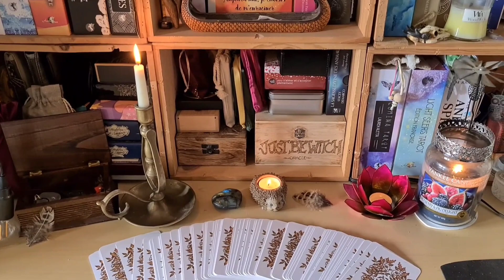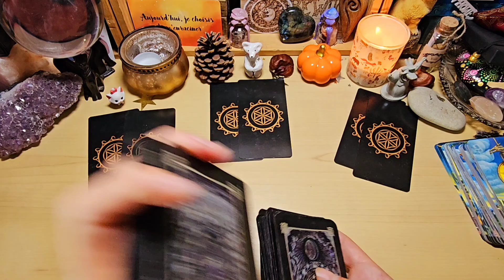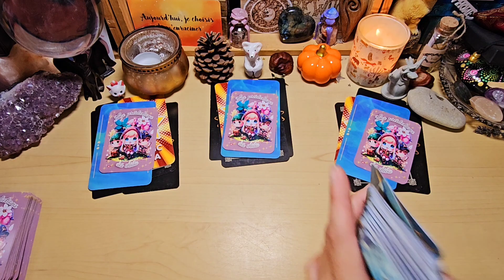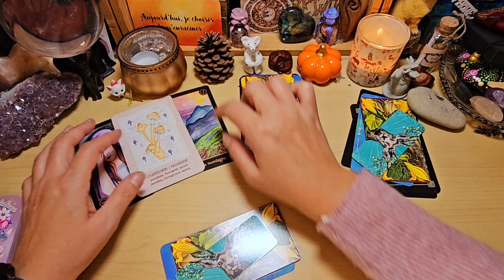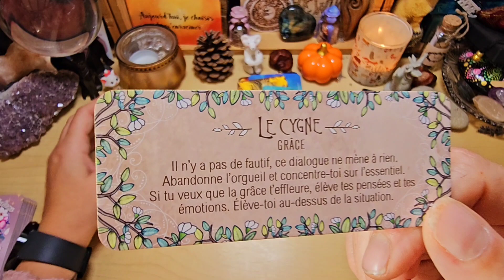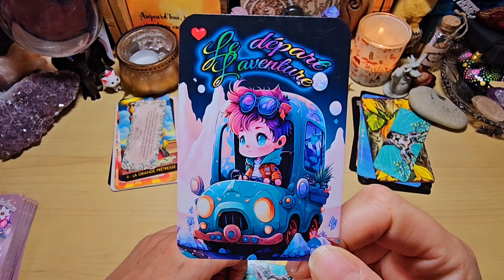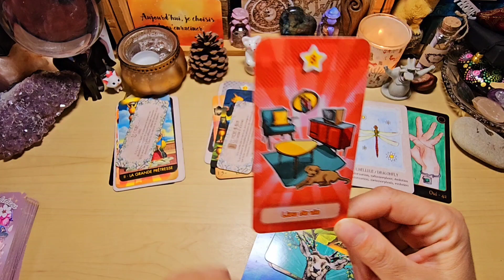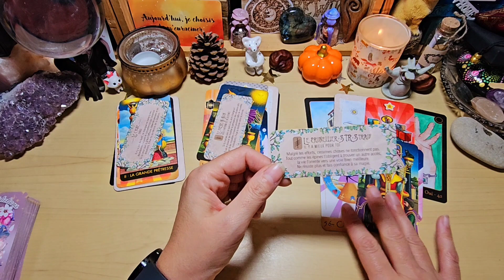🔮 Votre guidance pour la semaine du 16 au 20 octobre 2023 ( 3 choix )🔮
Voici votre guidance des énergies pour la semaine du 16 au 20 octobre 2023.

Faites votre choix entre un des 3 objets :

🐱le petit chat⏳️ 07:39
🐻‍❄️le petit ours⏳️ 13:26
👤le gargouille ⏳️18:10

✒ jeux utilisés pour cette semaine :

🔮l'oracle des secrets d'Iris Hélinac @irishelinac
🕯 l'oracle rhô
🧚‍♀️ le magicluna de @Magic-Luna
🦉 les prédictions des Chibis de Christelle @lesoraclesdecricri
🪷 l'oracle du monde d'Emilie Dedieu
🎃 le jack o lantern tarot
🦌 le petit oracle du druide d'@EveKorrigan-Grainededen